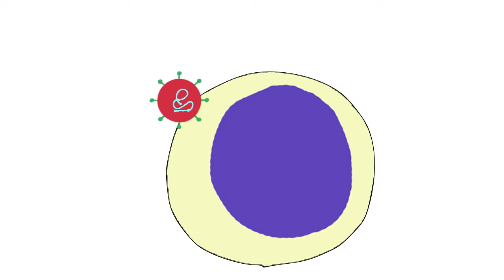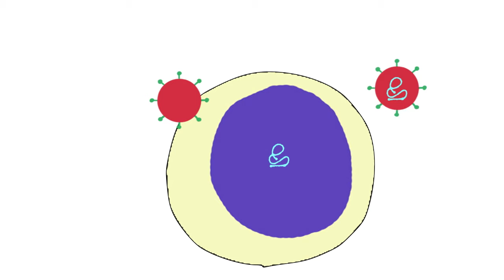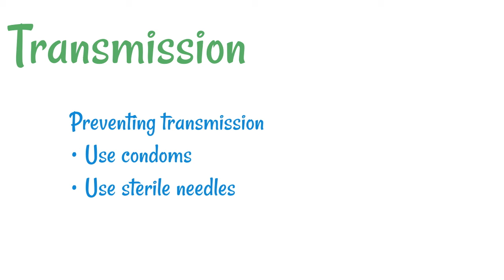How HIV works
HIV is a virus that attacks the immune system.